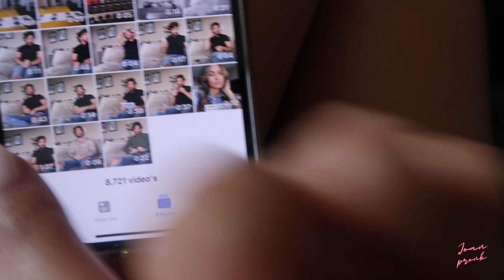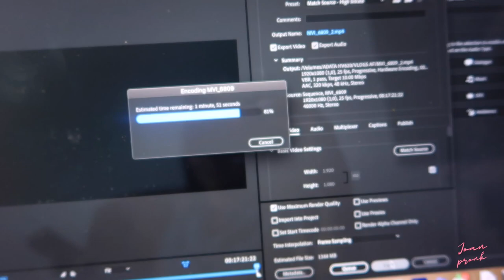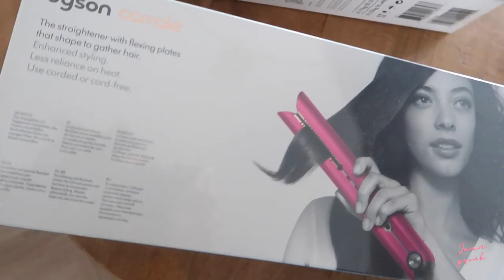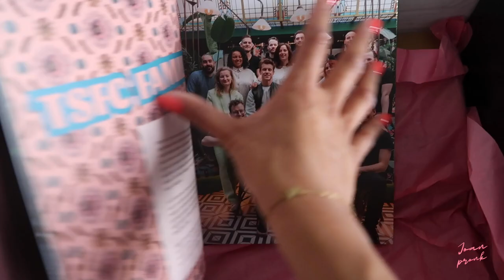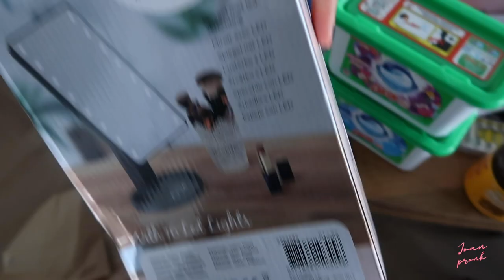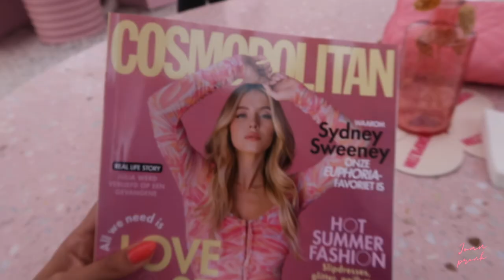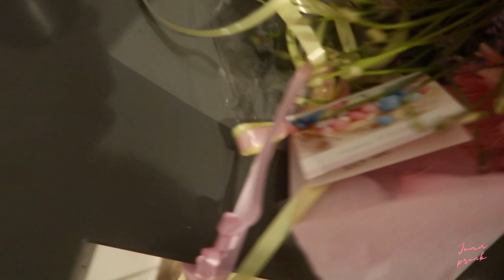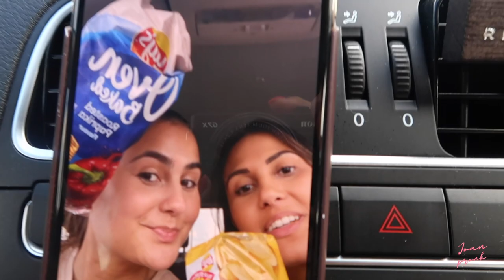€12 HAARFOHNBORSTEL & LIMBURG WITH THE FAM - WEEKVLOG JOAN